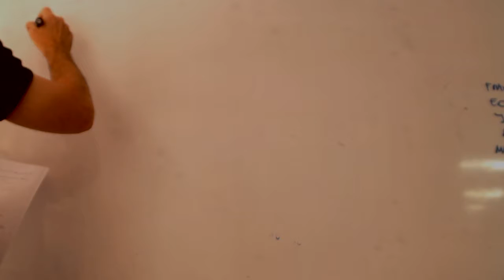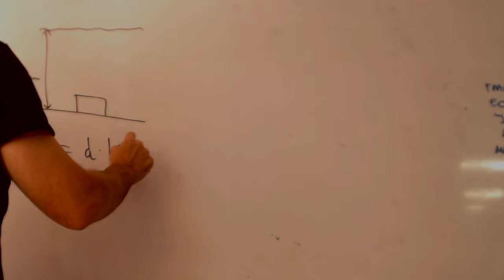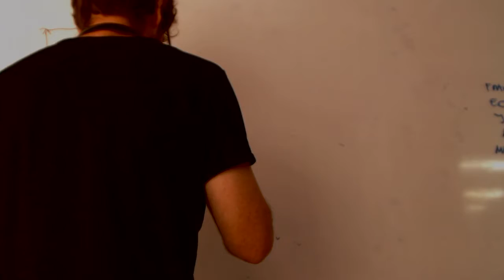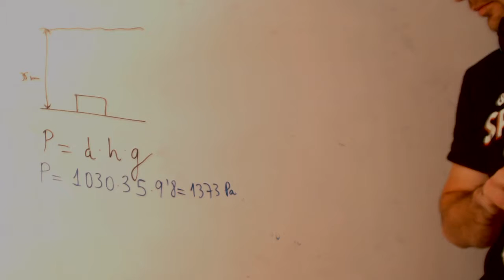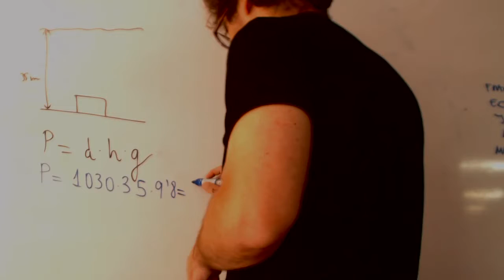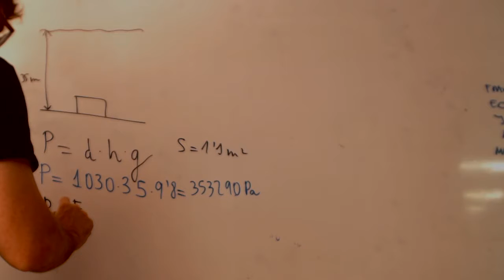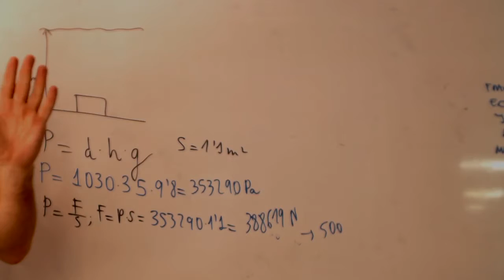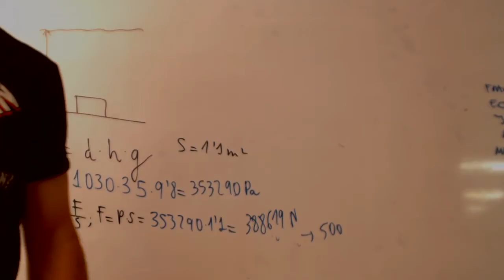Presión hidrostática Caigo al mar Física y Química 4 ESO Academia Usero Estepona